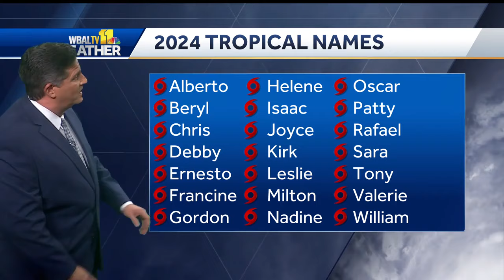Weather Talk: List of 2024 hurricane names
Meteorologist Tony Pann shows how the list of 2024 tropical storm names is out.